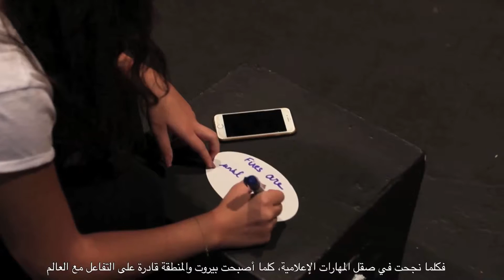MDLAB 2017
What do media literacy experts and MDLAB alumni have to say about the academy?